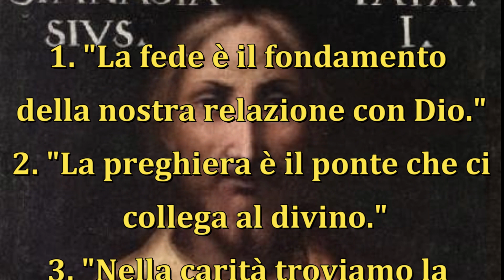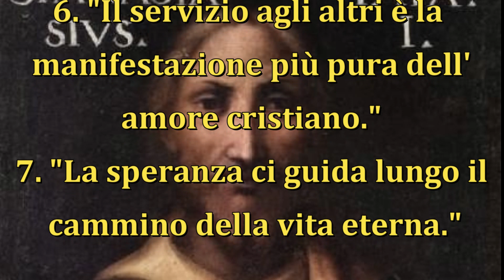Le Frasi - SANT' ANASTASIO I - 19 Dicembre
Sant'Anastasio I è stato un importante papa nel periodo paleocristiano, noto per le sue dottrine teologiche e il suo impegno nella difesa della fede. Le sue parole hanno lasciato un'impronta significativa nella storia della Chiesa. Di seguito, sette frasi importanti pronunciate da Sant'Anastasio I.

1. "La fede è il fondamento della nostra relazione con Dio."
2. "La preghiera è il ponte che ci collega al divino."
3. "Nella carità troviamo la forza di superare ogni ostacolo."
4. "La saggezza consiste nel discernere la volontà di Dio nelle nostre azioni."
5. "La pazienza è la virtù che ci sostiene nei momenti difficili."
6. "Il servizio agli altri è la manifestazione più pura dell'amore cristiano."
7. "La speranza ci guida lungo il cammino della vita eterna."

🌟 Ogni giorno celebriamo un Santo! Unisciti a noi nella preghiera e nella meditazione, lasciati ispirare dalla vita di questo Santo e scopri come la loro fede può illuminare la tua giornata. 📖 Che i Santi possano intercedere per te e i tuoi cari avvicinandovi alla luce di DIO. 🔔 Non dimenticare di attivare le notifiche per essere aggiornato ogni giorno con le nostre nuove preghiere.
Grazie per unirti a noi in questo viaggio spirituale. Che la luce dei Santi illumini il tuo cammino ogni giorno. 🌈🙏